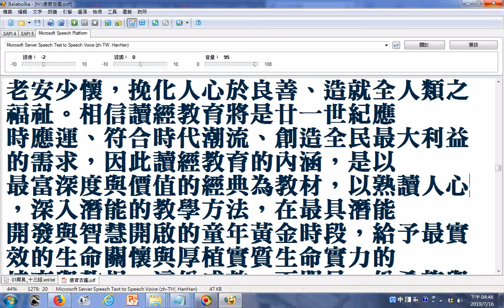教育是明日的希望--馬來西亞總會萬人讀經會考賀詞(陳鴻珍前人)